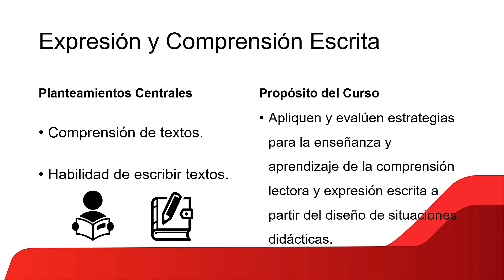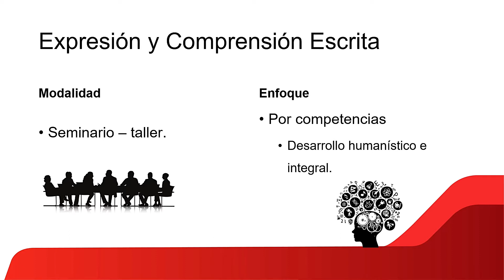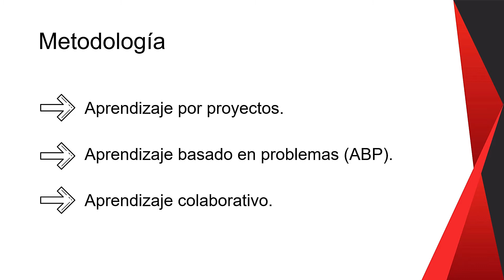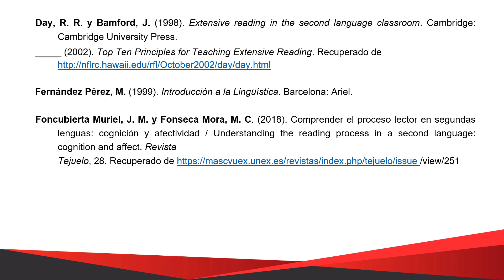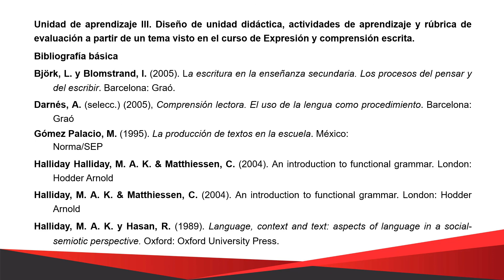Expresión y Comprensión Escrita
LICENCIATURA EN ENSEÑANZA Y APRENDIZAJE DEL INGLÉS EN EDUCACIÓN SECUNDARIA

3° semestre

Trayecto formativo:
Formación para la enseñanza y el aprendizaje

El propósito de este curso es que el estudiante normalista aplique y evalúe estrategias para la enseñanza y aprendizaje de la comprensión lectora y expresión escrita a partir del diseño de situaciones didácticas donde sus alumnos logren interactuar con contenidos escritos, demuestren habilidades de pensamiento reflexivo y crítico, así como de sus competencias digitales y el uso de la información para despertar el interés y curiosidad intelectual de su aplicación en el estudio e interacción social y cultural.